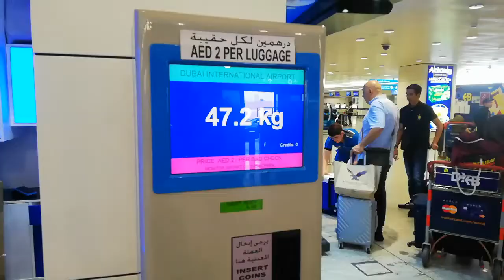Going to Hong kong/ Blog at Dubai Airport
First day of vacation, to start at good positive - mind way from DXB Airport to Hongkong.
Please watch this episode to connect to the next blog arrival at Hong kong.